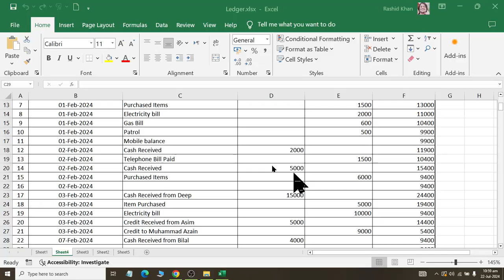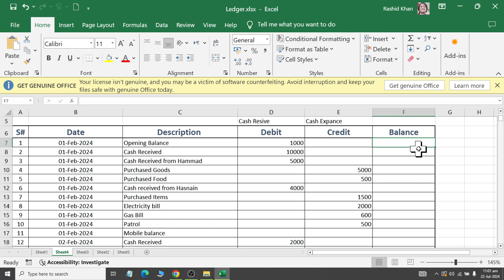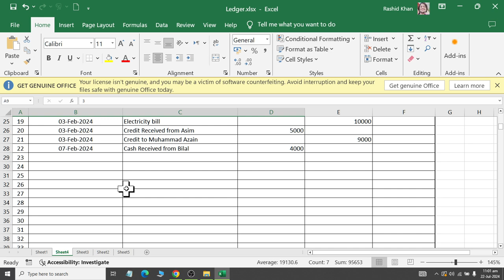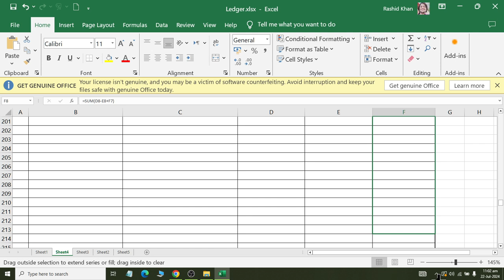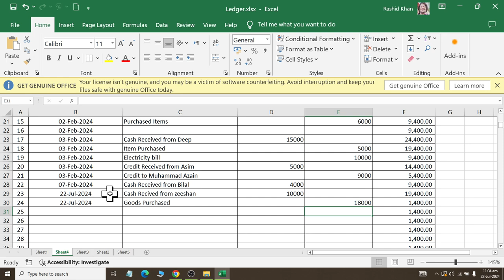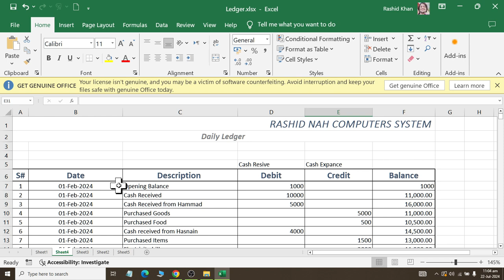Class 21 Daily Accounts Ledger Formula Solved using Microsoft excel 2019 2024